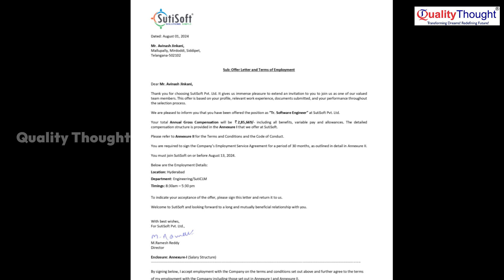I Got Software Job JAVA DEVELOPER | Thanks to Quality Thought's Training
In this video, I am sharing my journey of how I landed a software job thanks to Quality Thought's training program. Quality Thought is a leading institute that offers comprehensive training in various IT courses to help students kickstart their career in the tech industry. Through their well-structured and practical approach, I was able to gain the necessary skills and knowledge required to excel in the competitive job market. I am grateful for Quality Thought's guidance and support, which has played a crucial role in my success. If you are looking for a reliable training program that can help you achieve your career goals, look no further than Quality Thought.